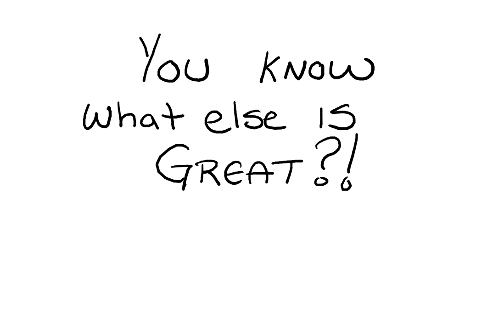Penny Auction Ragingbid.com Fan created "Cartoon Commercial"